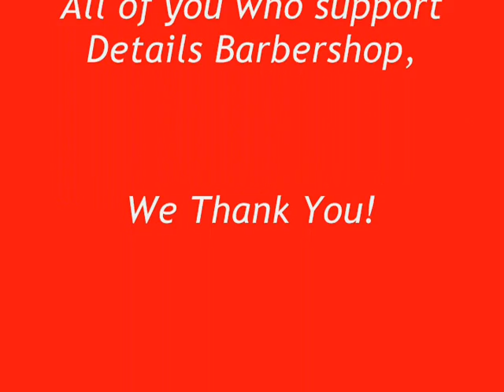Top Notch Details Barbershop, We Dat!